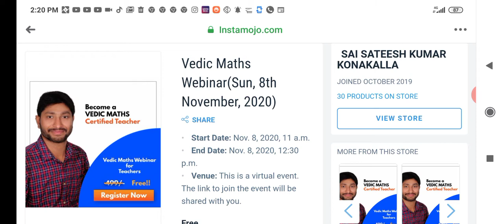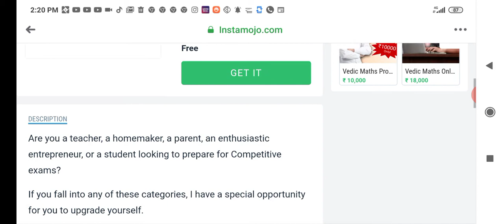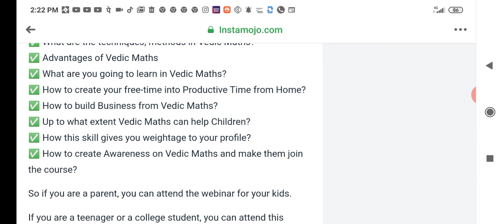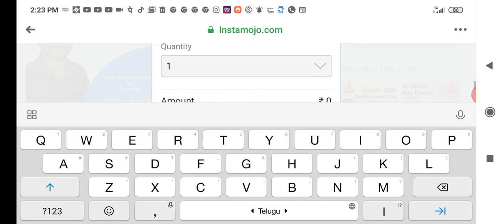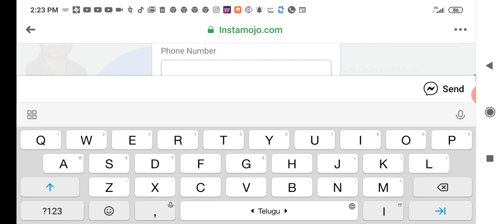vedic maths free online course in telugu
vedic maths free online course
vedic maths free webinar in telugu
vedic maths free online Classes in telugu